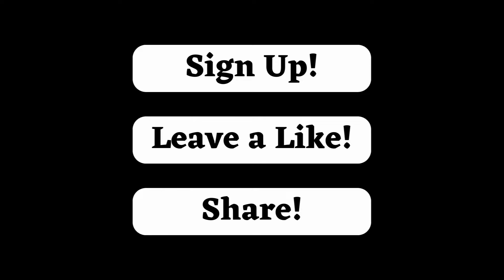British in the Mediterranean: UK Strategic Support for Israel!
The Titan Tar Channel is your destination for cutting-edge military news, expert analysis and exclusive information on the latest developments on the global defense and security landscape. In this video, "British in the Mediterranean: UK Strategic Support for Israel!", we will delve deeply into one of the most significant events on the international scene.

Follow us as we explore the UK's commitment to deploying the British Royal Forces to the Eastern Mediterranean, offering strategic support to Israel.

Join us on this journey of discovery as we explore the UK's strategic support for Israel in the Mediterranean. It is essential knowledge for anyone who wants to understand complex international relations and the constantly evolving dynamics on the global stage.